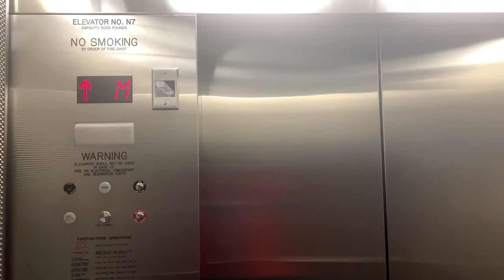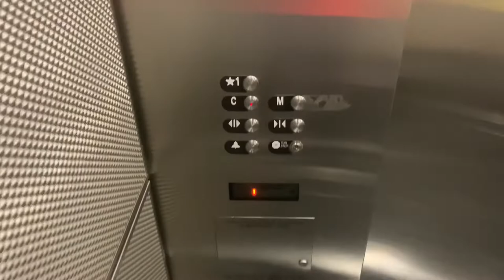Epic Motor Friday! Otis Hydraulic Elevator @ Newseum Washington DC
Filmed: 8/23/19! This Elevator Goes From Concourse to 1! It’s Located Near the Food Court and Main Floor! Nice Motor. I’m Sad That it’s Closing in the End of 2019